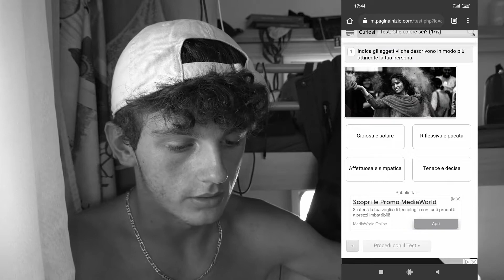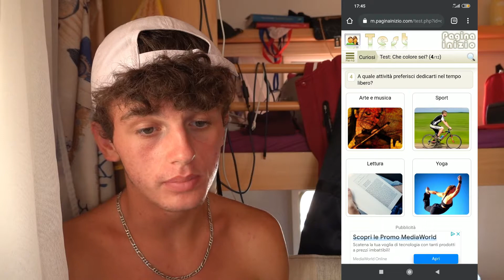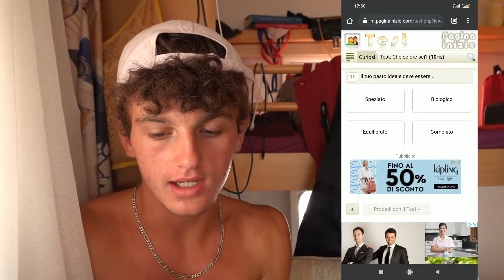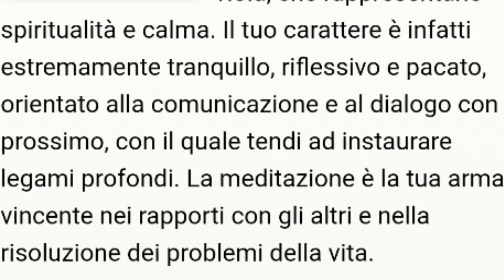PARLIAMO DI ME- test: CHE COLORE SEI?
Voi ragazzi che colore siete? Io sono felicissimo di essere il viola! Fate anche voi il test con il link qui sotto, e scoprite se il vostro colore preferito vi rappresenta anche! Scrivetemelo nei commenti!